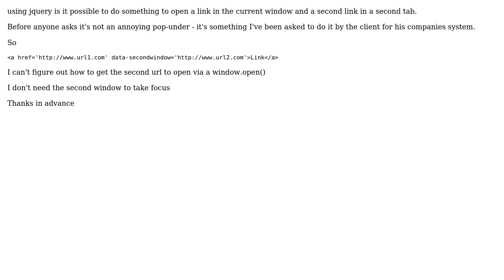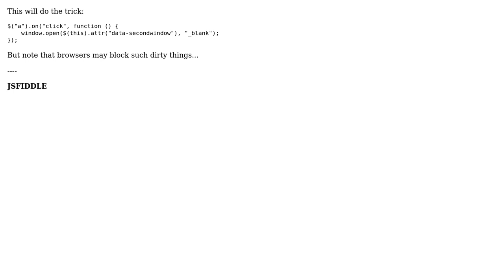Open a link in current window and a new second window / tab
With thanks & praise to God, and with thanks to the many people who have made this project possible! | Content (except music & images) licensed under CC BY-SA | Music | Images & others | With thanks to user Ionica Bizau user bertster and the Stack Exchange Network Trademarks are property of their respective owners. You are responsible for your own actions.